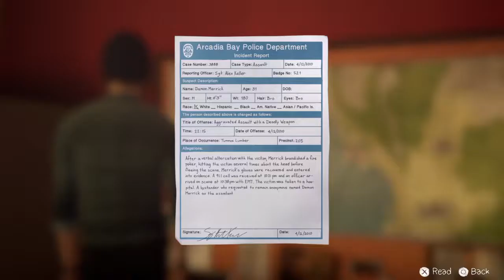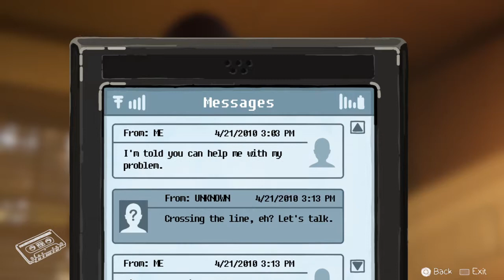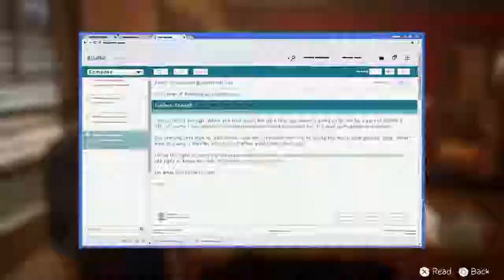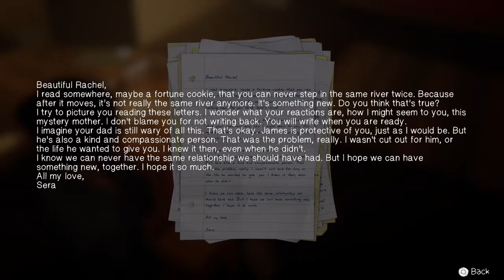Breaking into Mr Amber's Office